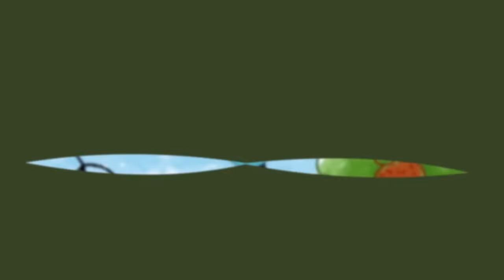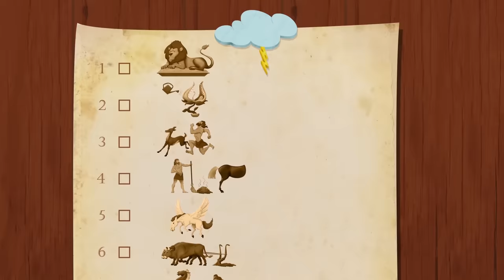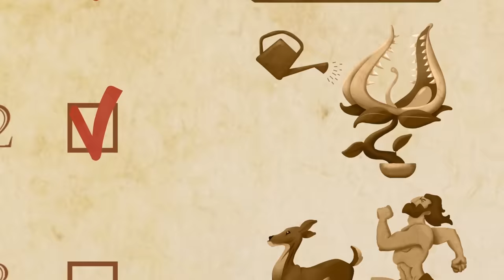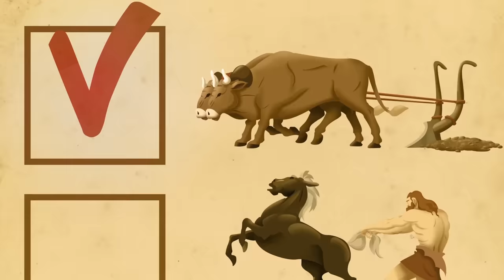Oggy and the Cockroaches - OGGY CRO-MAGNON (S05E58) BEST CARTOON COLLECTION | New Episodes in HD